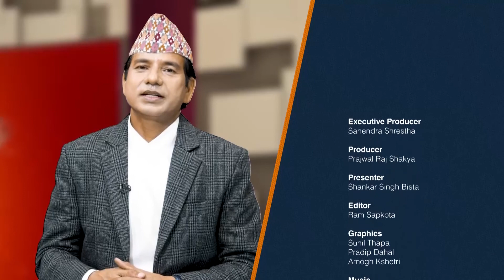chachari mangsir 5 Hansaraj Bhatta nagar parfukh Mahakali nagarpalaki Darchul.